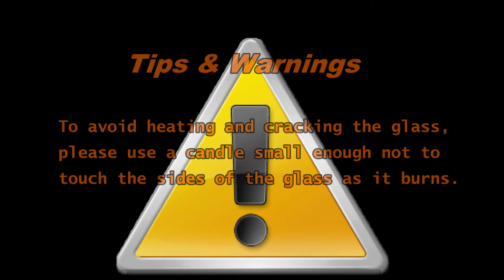Flower shape candle holder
An elegant candle holder appreciation, with the flower shape and ceramic material that present an excellent quality.